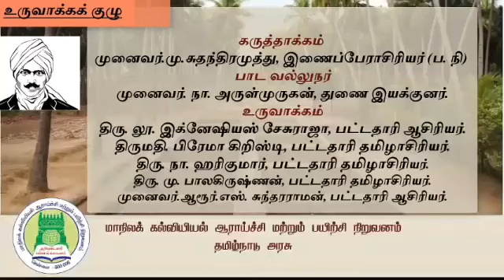நான் மாடக்கூடல்: 9 இயல் 2 பக்கம் 37